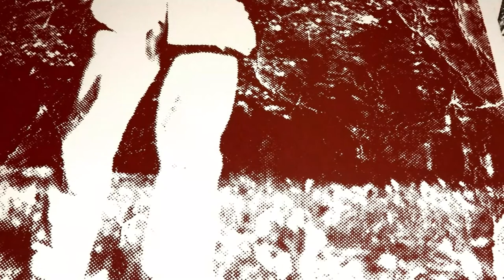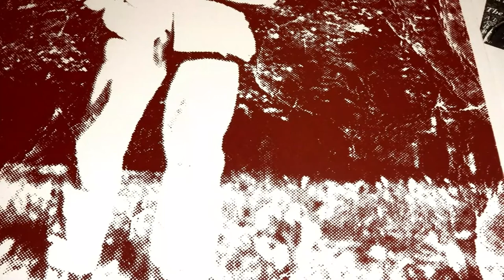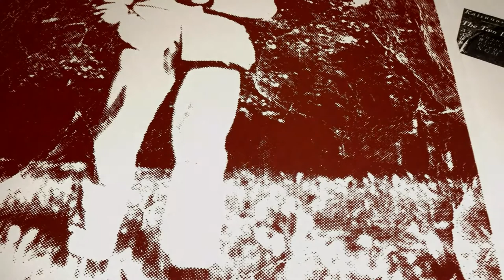Katsunori Sawa - The Two Legs EP, Augurs [STAND]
Katsunori Sawa's very own take on the mid tempo spectrum results in four tracks that, regardless of their obvious focus on rhythmic repetition, appear either internally unstable and arduosly brought under control or both brutal and fragile at the same time.
It is that tension between aggression and timidity, control and unrest that Sawa seems to contribute to the joint venture with Yuji Kondo and we're very happy to present the musical outcome of this solo project on "The Two Legs EP".

"Sawa's techno is infused with a dank energy, like it's being taken over by the undergrowth with every passing bar. Static and hiss blanket the empty space, and the percussion crawls in uneven formations. More often than not the effect is tinged with horror, as with the resonant shrieks of "Augurs" or the unsettling death knell of "Black Sugar." "Phenomenon" comes closest to conventional techno, but still drags its feet with every lunge. The hangover after all the curling metal carnage, "NGM" feigns resolution, punctuated by brief flashes of white noise as it slowly corrodes." (Andrew Ryce, RA)